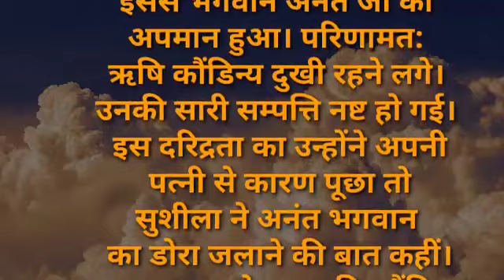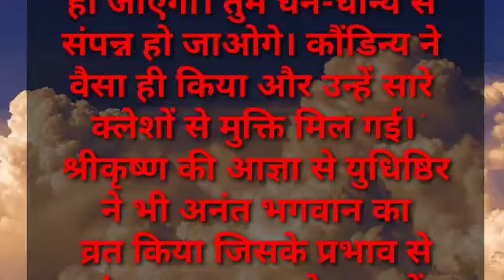अनंत चतुर्दशी व्रत कथा/अनंत चतुर्दशी व्रत कहानी।anant Chaturdashi vrat katha/anant Chaturdashi vrat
अनंत चतुर्दशी व्रत कब है ,क्या है पूजन विधि,मुहूर्त महत्व और उद्यापन की विधि। Anant chaturdashi vrat

SAAS BAHU EUTOPIA